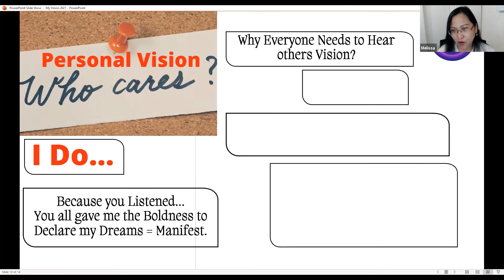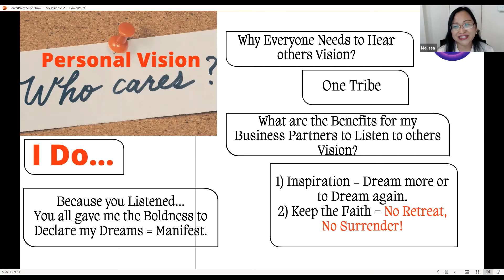2 Reasons we should Listen to Others Vision in Life | Melissa Morales | Atomy | Atomy 7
In this video, Melissa Morales a.k.a. Precious Issa will be sharing her inmost thoughts on the reasons we need to lend our ears to others' dreams in life.

00:00 Intro
00:04 2 Reasons we should Listen to Others Vision in Life | Atomy | Melissa Morales | Atomy 7 | Precious Issa

About:
In this video, we have heard the 2 Main Reasons it is good to listen to other peoples' dreams or visions in life.